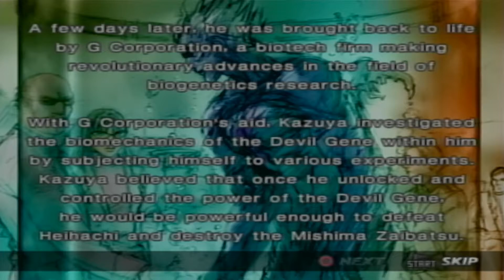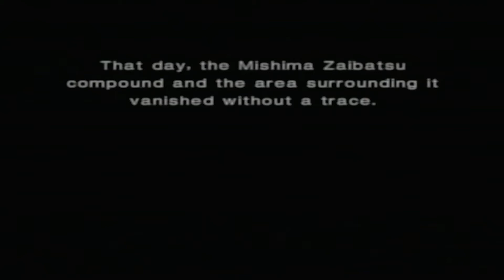Tekken 4 | Kazuya Story Mode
Tekken 4 | Kazuya Mishima Story Mode + Kazuya Ending

Tekken 4 (鉄拳4 Tekken Fō?, lit. Iron Fist 4) is the fourth main installment in the Tekken video game franchise, and was the second game in the Tekken series released for the PlayStation 2. Developed and published by Namco, it was released as an arcade game in 2001 and on the PlayStation 2 in 2002.

Tekken 4 introduced significant new gameplay changes from the previous games in the series. For the first time, it allowed players to maneuver around an arena interacting with walls and other obstacles for extra damage. These "environmental hazards" in turn allowed players to juggle opponents for consecutive combos and allowed the designers to implement a "switch maneuver", which let players escape from cornering and throw the tide in their favor. Also, the game engine had been tweaked to be more focused on the environment, causing the characters to move Tekken 4 Game Mode Selectmore slowly and fluidly than in Tekken Tag Tournament. Finally, the game introduced a brand new graphics system, that featured increased lighting, dynamic physics, and smoother surfaces.